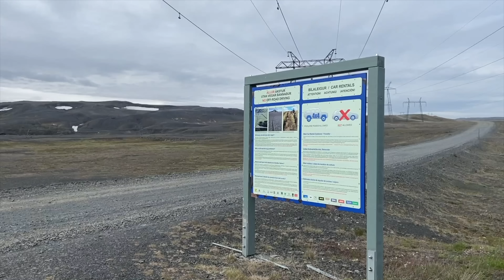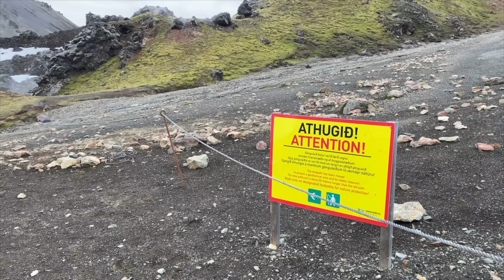Epic Iceland Hike in Landmannalaugar : Crossing an Ice-Cold River!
Todays video is all about our second day in Iceland. We are hiking in the beautiful Landmannalaugar but we are stuck and have to cross an ice cold river.

🛫 Don't forget to tune in every Sunday for our special travel edition! Embark on exciting journeys with us as we explore breathtaking destinations around the globe. Let's wanderlust together and discover the beauty of the world beyond hair fails!

Join us as we journey through Iceland's awe-inspiring landscapes, where every moment is an adventure waiting to be discovered! Let's explore Iceland together! 🌟🗺️🚗